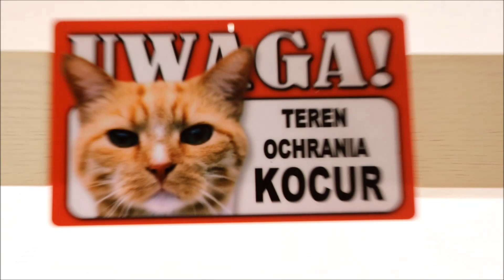JAK przestać PIĆ?! Pół roku bez ALKO'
Kolejny Vlog kolejny szalony vlog!
Dzisiaj mija pół roku bez alkoholu.